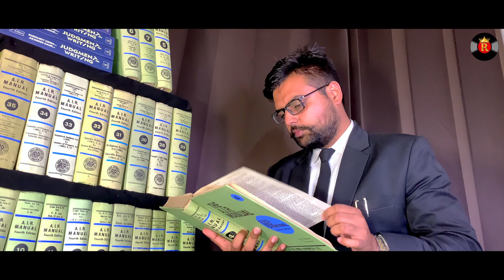About Your Rights With Gourav Kaushal | Promo | Gurjeet Singh Khosa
R Kunwar Studios Presents
About Your Rights With Gourav Kaushal
(Promo)
Host- Advocate Gourav Kaushal
Editor- Jcut Studio
AD- Onkar Singh
Production Manager- Taran Sachdeva
Director- Gurjeet Singh Khosa

ਇਹ ਪ੍ਰੋਗਰਾਮ ਭਾਰਤ ਦੇ ਨਾਗਰਿਕਾਂ ਨੂੰ ਭਾਰਤੀ ਸੰਵਿਧਾਨ ਅਤੇ ਕਾਨੂੰਨ ਦੇ ਅੰਤਰਗਤ ਉਹਨਾਂ ਦੇ ਮੌਲਿਕ ਅਧਿਕਾਰਾਂ ਤੋਂ ਜਾਣੂ ਕਰਵਾਉਣ ਦੇ ਆਸ਼ੇ ਨਾਲ ‘Bar Council Of India’ ਦੁਆਰਾ ਮਾਨਤਾ ਪ੍ਰਾਪਤ ਵਕੀਲ ਗੌਰਵ ਕੌਸ਼ਲ ਦੁਆਰਾ ਪੇਸ਼ ਕੀਤਾ ਜਾਂਦਾ ਹੈ।